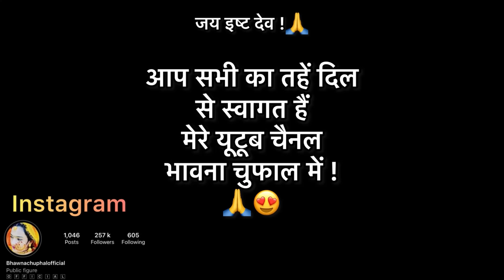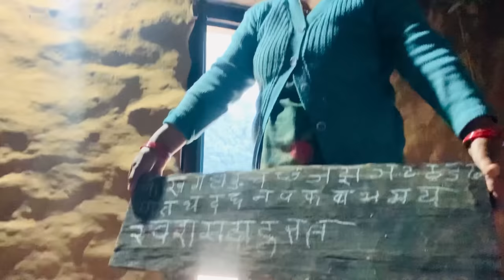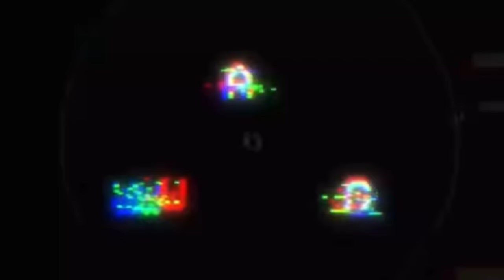सब रोने क्यूँ लग गए 🥺🥺❤️//